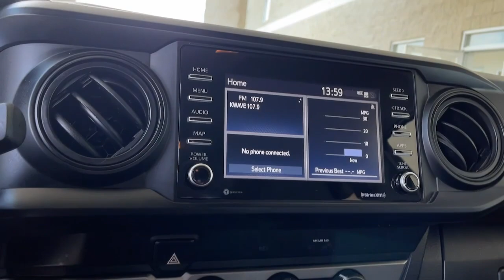2020 Toyota Tacoma used, Ontario, Corona, Riverside, Chino, Upland, Fontana, CA LT000745P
2020 Toyota Tacoma SR

Crown Toyota
1201 Kettering Drive

Our bold One Owner and Accident Free 2020 Toyota Tacoma SR Access Cab 4X2 is eager for action in Magnetic Gray Metallic! Motivated by a 2.7 Liter 4 Cylinder offering 159hp matched to a 6 Speed Automatic transmission for an energetic spirit. This Rear Wheel Drive truck is also easy to maneuver and scores nearly 23mpg on the highway. You can take on your day with style and strength in our Tacoma which shows an aggressive grille step bars muscular fenders heated power mirrors and protective skid plates.The right size for rewarding comfort our SR cabin comes with supportive fabric-trimmed seats a multifunction steering wheel air conditioning power accessories a sliding rear window and premium connectivity. A 7-inch touchscreen leads the way with Apple CarPlay/Android Auto WiFi compatibility Amazon compatibility Bluetooth and six-speaker audio. Get set for an adventure in this rugged machine!Rest assured Toyota delivers the safety you demand with a rearview camera automatic braking adaptive cruise control lane-departure alert forward collision warning and more. Its time to up your game with our Tacoma SR! Save this Page and Call for Availability. We Know You Will Enjoy Your Test Drive Towards Ownership!